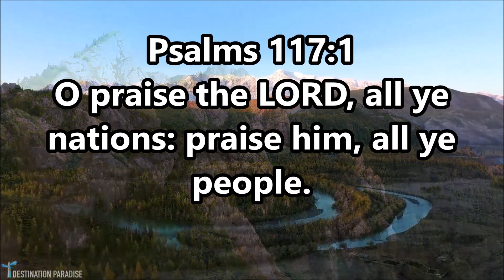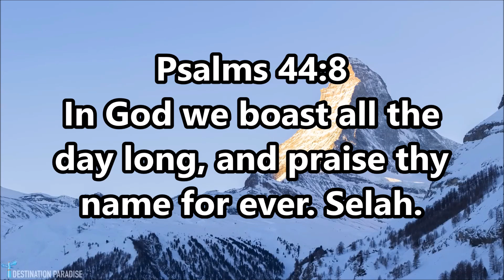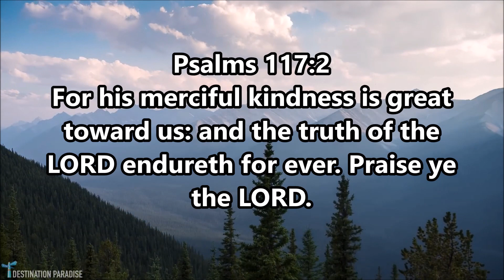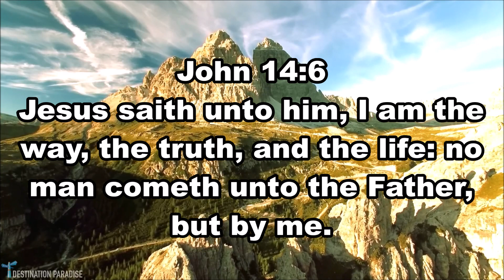Take a moment and do it!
Take a moment and do it! You should Do it every single day?!

CHINESE & CAIN DECLARE WAR!

Support the Ministry Doing the REAL work of GOD! Send
Robert L. Hall
Roanoke, VA